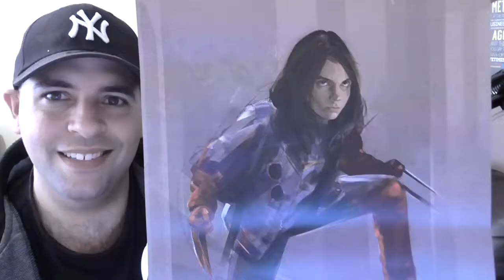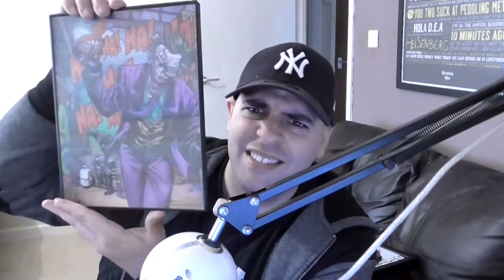Comic Con 2017 and New Art Work